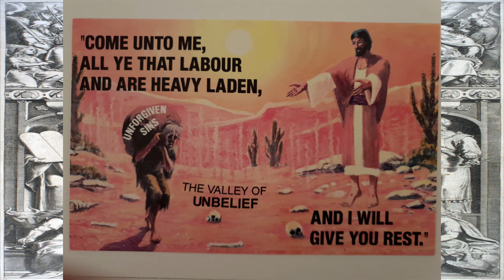PIT: Word for the week. Rom.8:32-39. The absolute security of the child of God. (2.6.2019)